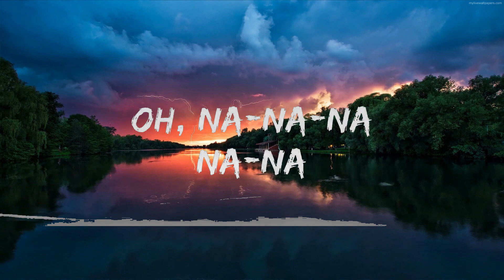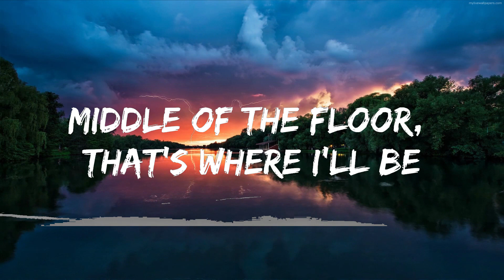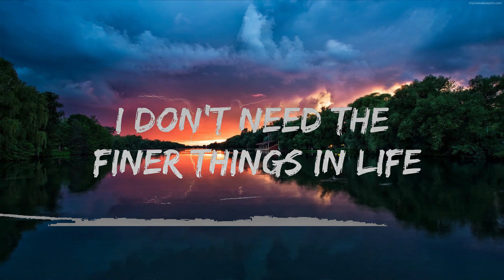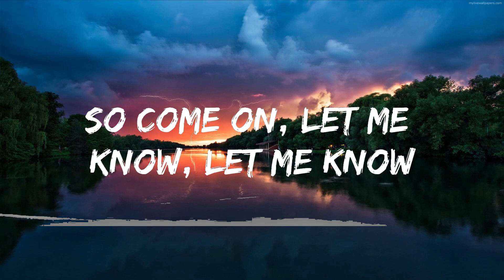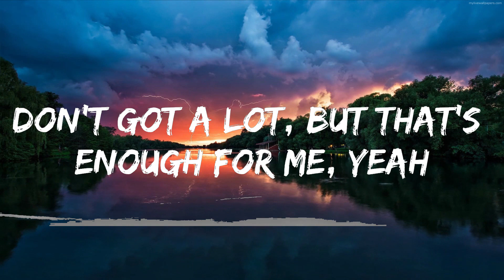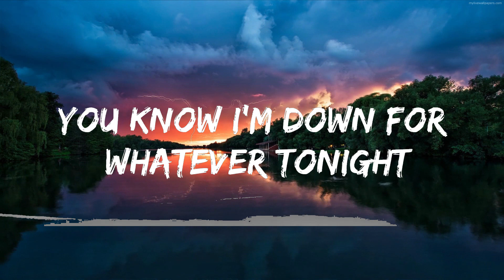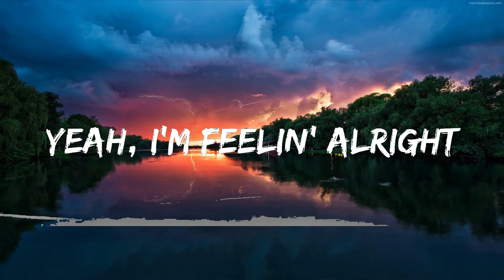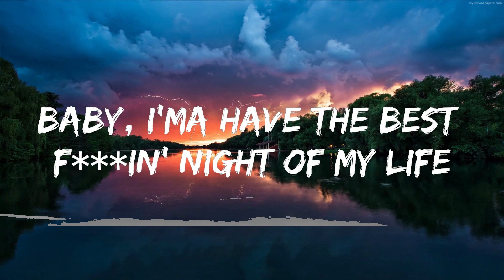David Guetta, Bebe Rexha - I'm good (Blue) LYRICS "I'm good, yeah, I'm feelin' alright" Lyrics Vid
⭐ Listen the song on all platforms:

👉 David Guetta

☁️ 7clouds:

🎤 Lyrics: David Guetta, Bebe Rexha - I'm good

[Drop]
I'm good
Good
I'm good